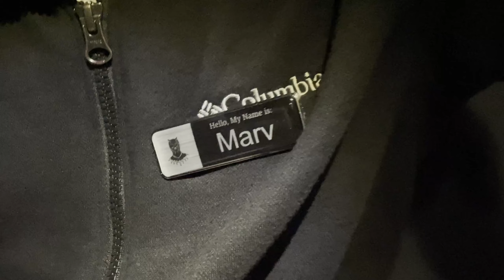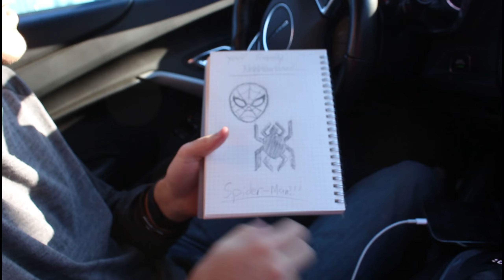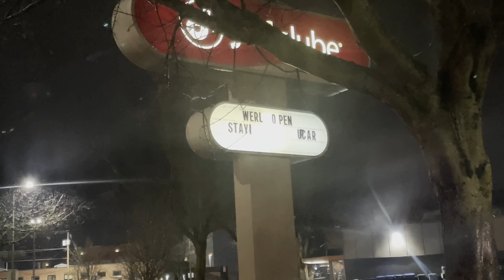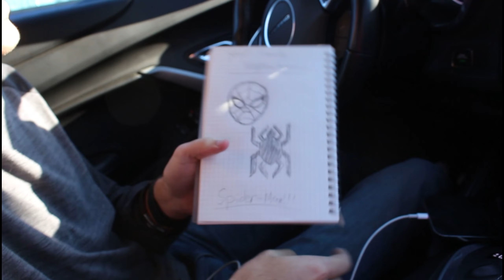She made me get my first tattoo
VLOG #002: Surprise Tattoo!

Something you'd like to see in the Vlog? I'd love some feedback!

VLOGS COMING ON THE REGULAR!

EXTRA FOOTAGE on Instagram, Snapchat, and TikTok!

Instagrams:
  Claudio: @claudio_laraia
  Katelyn: @katelyn.muellerr
  Tana: @tanadaily_